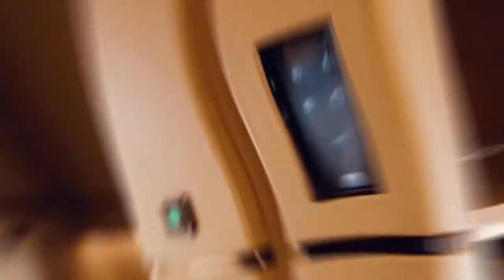Inside Drake's Luxurious $220 Million Private Jet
In this video, we go Inside Drake's Luxurious $220 Million Private Jet
! For more like content like Inside Drake's Luxurious $220 Million Private Jet